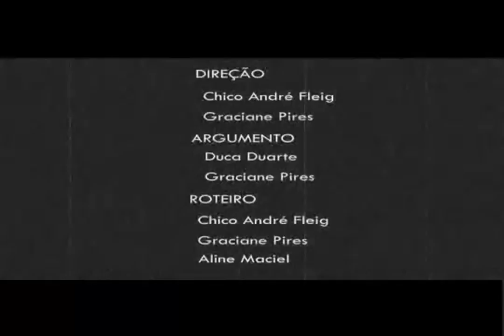Pirisca Grecco - Buraco no Peito (Clipe)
Videoclipe de "Buraco no Peito", produzido em Julho de 2005, em parceria com o Curso de Artes Cênicas da UFSM, na Estância Santa Alice em Santa Maria - RS.
Parceria de Tadeu Martins e Vinicius Brum

FICHA TÉCNICA
Direção: Chico André Fleig e Graciane Pires
Argumento: Duca Duarte e Graciane Pires
Roteiro: Chico André Fleig, Graciane Pires e Alice Maciel
Figurino: Vivian Nunes
Edição e Finalização: Márcio Echeverria
Câmeras: Aline Luz e Paulo Márcio
Elenco: Jader Guterres como Morto
Ricardo Martel como Parente do Morto
Jornada Tavares e Vanessa Benites Bordin como Namoradeiras
Marco Soriano Jr. como Padre
Lauren Montsserrat como Prenda Assassina
Márcia Chiamulera como Chinoca
Luciano Gabi como Bandido
Marco Antônio Barreto, Pedro Ribas, Rafael e Pirisca Grecco como Amigos do Morto
Interpretação de Pirisca Grecco, Pedro Ribas e Zeca Alves

LETRA:
 E foi assim desse jeito
Que o morto entrou pela sala
Do lado esquerdo do peito
Tinha um buraco de bala
Eu já fiquei desconfiado
Bem logo no sangrador
No lugar premeditado
Por onde entra o amor

Será que foi por velhaco
Querer aquele abandono
Contar com aquele buraco
Pra vida sair do dono
Para quem leva por diante
A vida de fachudaço
Não exista quem garante
Que era furo de balaço

De morte não vou chamá-la
Nem com a prova do cartucho
Não vai ser furo de bala
Que vai matar um gaúcho
Ele morreu de verdade
Por outro tipo de bala
Com o balim da saudade
Que abre furo e não cala

Não há prova do delito
Morrer assim desse jeito
De tanto viver solito
Abriu um buraco no peito